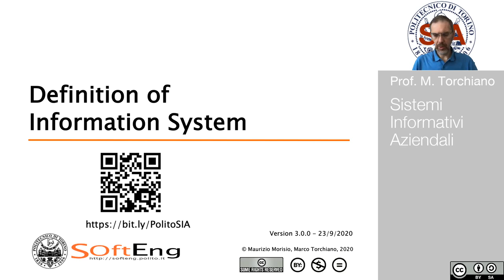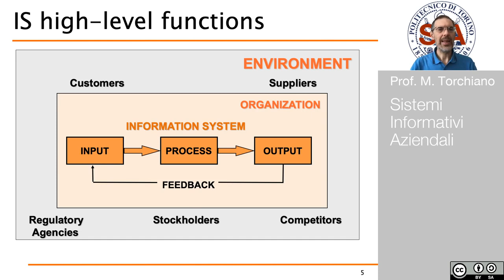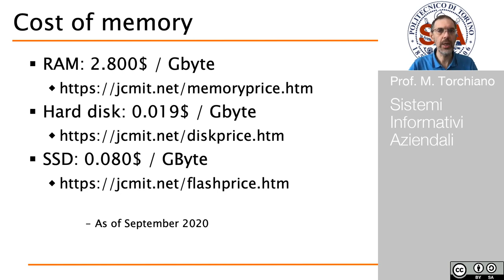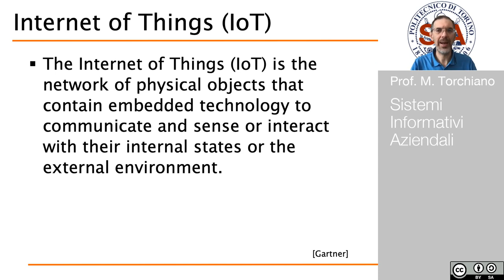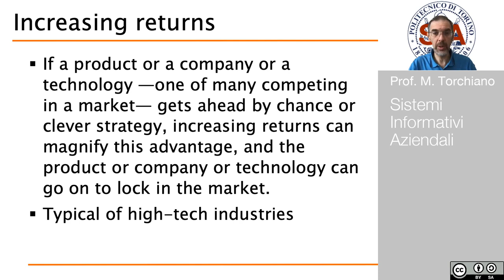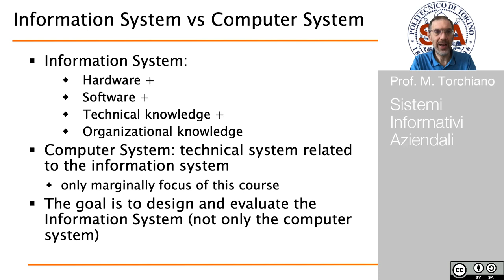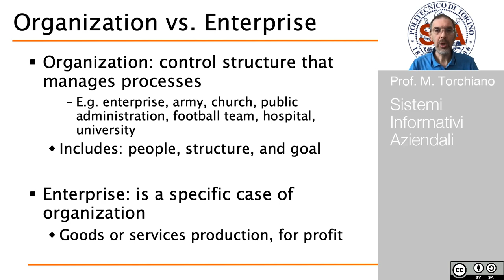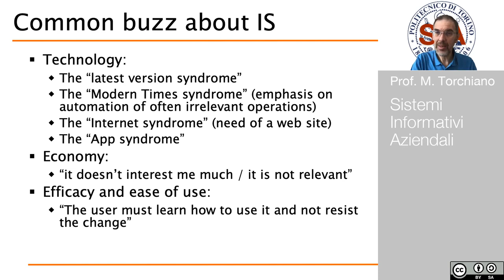SIA 2020 Lezione 01 - Definizione di SI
Prof. M.Torchiano.

Definizione di Sistema Informativo